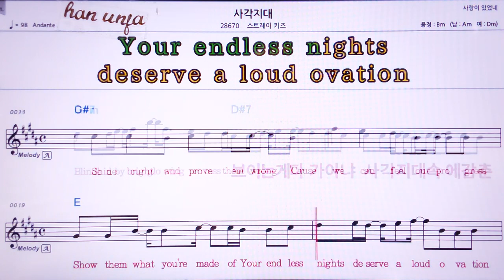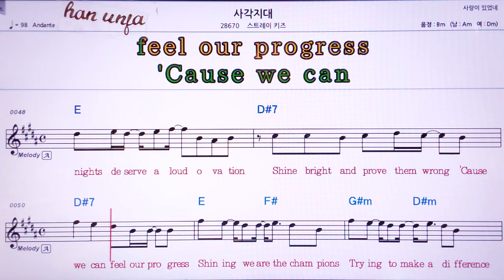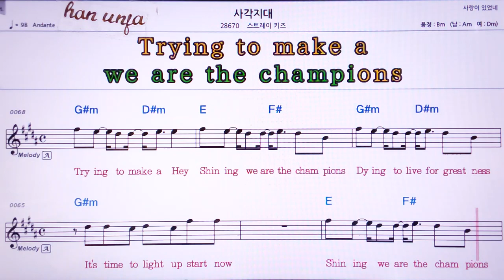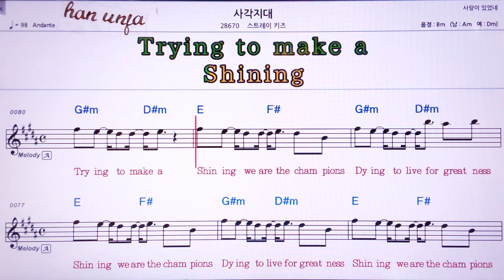💖사갓지대/스트레이키즈 👍Karaoke With Sheet Music/MR,노래방, 악보, 코드,